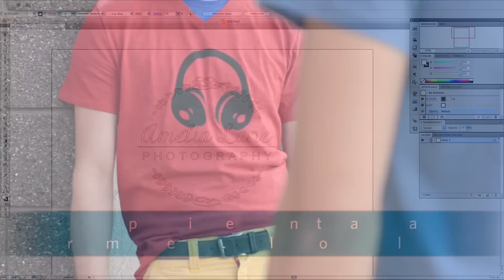Crea con tu Silhouette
Crea con tu Silhouette. Hazlo por ti mismo. Hazlo a tu manera